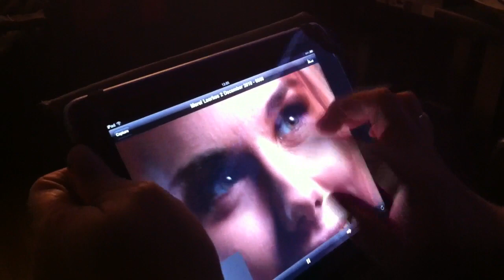capture pilot ipad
very quick iPhone 4 video of the new capture one feature capture pilot